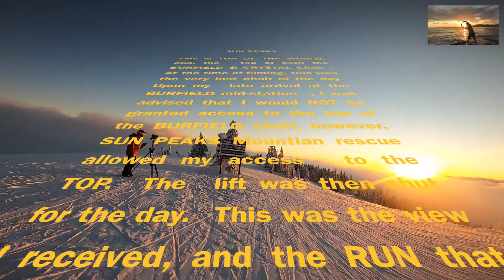Sun Peaks - West Bowl T Bar - Fall Line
A nice run through the glades into the West Bowl T Bar